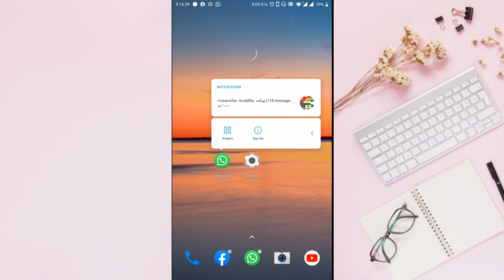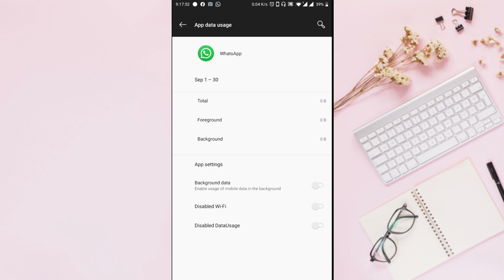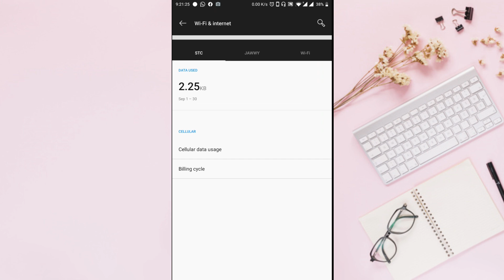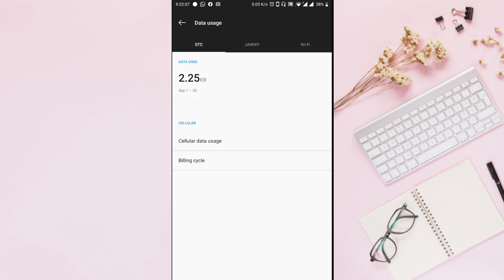നെറ്റ് OFF ചെയ്യാതെ തന്നെ വാട്സാപ്പ് OFF ചെയ്യാം | How to Turn Off WhatsApp When Net is Connected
നെറ്റ് ഓഫ് ചെയ്യാതെ എങ്ങിനെ വാട്സാപ്പിന്റെ മാത്രം നെറ്റ് ഓഫ് ചെയ്യാം
How to Turn Off WhatsApp When Net is Connected
നെറ്റ് OFF ചെയ്യാതെ തന്നെ വാട്സാപ്പ് OFF ചെയ്യാം

ഇവിടെ സന്ദർശിക്കുക.